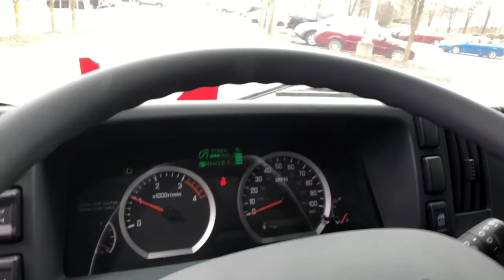2021 Isuzu NRR Clarkston, Waterford, Lake Orion, Grand Blanc, Highland, MI ZC910129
New 2021 Isuzu NRR available in Clarkston, Michigan at Bowman Chevrolet. Servicing the Waterford, Lake Orion, Grand Blanc, Highland, MI area.

2021 Isuzu NRR Diesel Crew Cab - Stock#: ZC910129 - VIN#: JALE5J164M7302807

Bowman Chevrolet
6750 Dixie Hwy

2021 Isuzu NRR Diesel Crew Cab. Truck is up-fit with a Knapheide 11' High Side Landscape dump.brbrCall our commercial sales team at to learn more about this truck and to discuss financing options that would work best for you.br